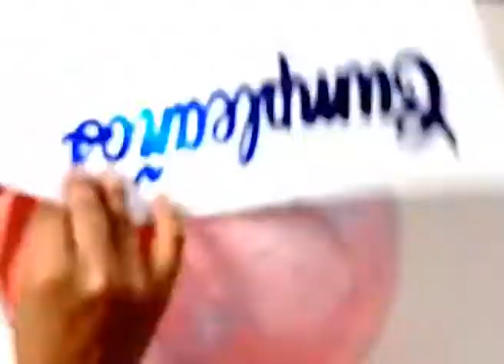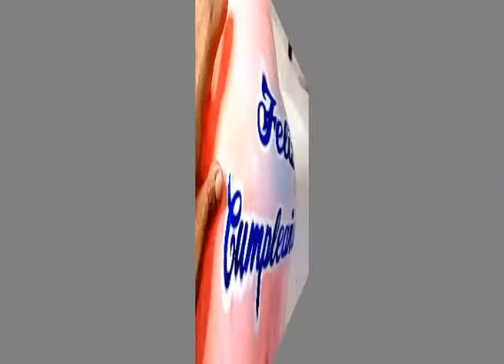COMO DECORAR CON TEMPERA UN GLOBO BURBUJA // CÓMO PERSONALIZAR UN GLOBO BURBUJA😍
Hola a tod@s😍 Bienvenidos a su canal 💖En este video aprenderemos una técnica  super facil, como personalizar nuestro Globo burbuja & pintarlos con tempera el resultado super bonito para nuestra  decoraracion, AA no olviden apoyarme compartiendo & SUSCRIBIENDOSE  😍🤩